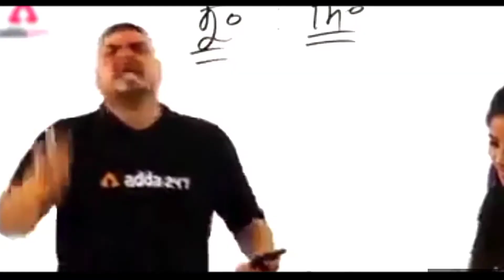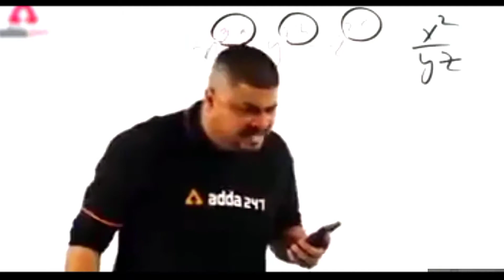🔥VickyBhai Vs Fake Raistar I Raistar 1v1 Challenge I GameXmafia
🔥 FreeFire I'd Name ๛ ╰ᴿᴹ╯ܔ★ꪜᎥᴄᴋʏ࿐
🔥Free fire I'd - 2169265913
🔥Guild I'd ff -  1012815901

1. Garena FreeFire Indonesia Live
2. Garena FreeFire Brazil Live
3. Garena FreeFire Brasil Live
4. Garena FreeFire India Live
5. Garena FreeFire Singapore Live
6. Garena FreeFire Thailand Live
7. Garena FreeFire Nepal Live
8. Garena FreeFire Bangladesh Live

ALOK vs DIAMONDS Best Clash Bandle who will win Gameplay Garena Free Fire Live Streamer from India Killing Player with LOUD Volume Spy Like James Bond 007 Level Up to 70.

Freefire
V1
Challenge
Freefire 1v1 challenge
Free fire 1v1 challenge
V1 challenge free fire live
1v1 challenge free fire live
Dynamo gaming vs ajjubhai 1v1 clash squad
Dynamo gaming playing free fire
Dynamo gaming free fire id
Dynamo gaming vs ajjubhai 1v1
Squad
Vs
Solo
Best custom match
Custom match clash squad
Clash squad, Bilash gaming
Garena free fire
Free fire
2GBGamer
2BGamer, 2B
DesiGamers
GyanGaming
Top5bestplayer
Ajjubhai
Total gaming
As gaming
Desi gamers
FreeFire
Raistar freefire headshots gameplay
4vs4 freefire
tips
raistar solo vs squad
custom fight freefire
1vs1 freefore
raistar free fire gameplay
raistar headshots
raistar fight
global no.1 player
1vs1 freefire
Total gaming vs hacker
Hacker vs as gaming
As gaming vs hacker
A_s gaming
Ajju bhai
2b gamer
Lokesh GAMER
Badge99
Two side GAMER
TSG
Desi GAMER
Ajjubhaii
TOTAL gaming
TOTAL gaming live
Free diamond
Free fire highlights
1v4
1v1
Gyan Gaming RAISTAR
Raistar Vs Amit Bhai
RAISTAR
Raistar Vs ajjubhaii
RAISTAR Vs Gyansujan
Free fire desi gamers
New video by desi gamers amitbhai
Desi gamers new video
World chat vs amitbhai in free fire
1 vs 1 clash squad desi gamers
Desi gamers vs world
Amitbhai vs world
World vs amitbhai
Clash squad 1v1
Ankush freefire
C4 gaming
Sudip sarkar
Gamingwithnayeem
Gsk
Gucci pahadi
Ungraduate gamer
Arrow gaming
Twosidegamers
Gyan gaming
Canon gamin,7chich
Sharingan
Azoz
Raistar
Parawhy
As mobile
Levelup
Donato
Letda hyper
Nobru
M8n
Kulgar
Rendy rangers
Akashi p4k
Bnl
Vincenzo
Born2kill
Broken gaming
Imad gan
Shiro
Syblus
Wassimos
Ninja
Hiding place tamil
New HIDEING PLACE tamil
New hide place
Tamil factory fight
Factory top faight
Tamil free fire
Tamil free fire video
Tamil free fire tricks
Free fire tamil game play
Tamil game play free fire
Free fire world record
Tamil top play free fire
Tamil tricks free fire
Free fire tamil videos
Free fire tamil
Free fire tricks tamil
Free Fire Tamil
Apple iPhone vs Redmi Note 9 Pro
Sk Handcame Video in Free Fire
Raistar
Raistar free fire
Raistar vs ajju bhai 94
Raistar voice reveal
Raistar vs vincenzo
Raistar tik tok
Raistar face reveal
Raistar vs badge 99
Raistar uid
Biraj
Desi Biraj
Raistar vs sk sabir
Raistar vs tsg legend
Raistar vs gyansujan
Raistar custom hud
GameXmafia
Vicky Bhai
VickyBhai